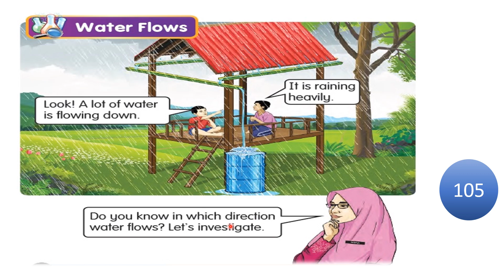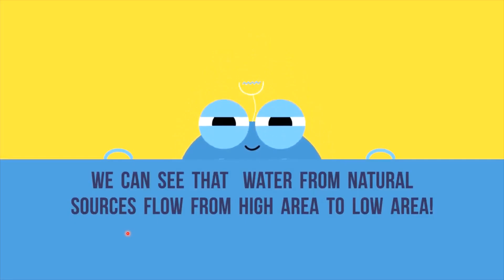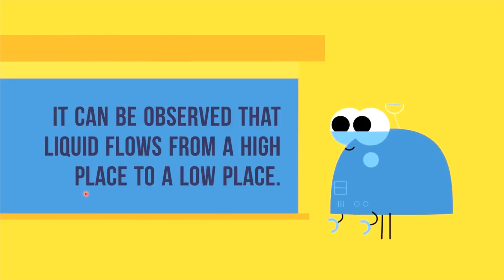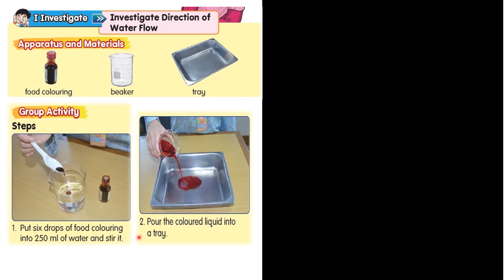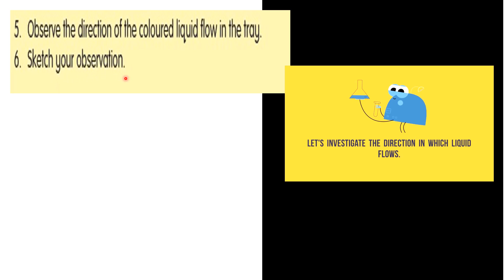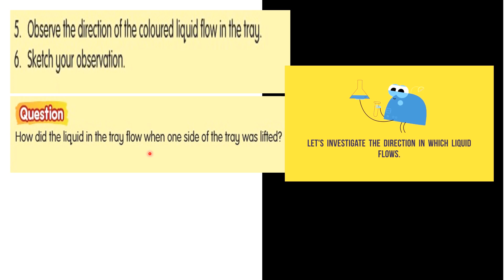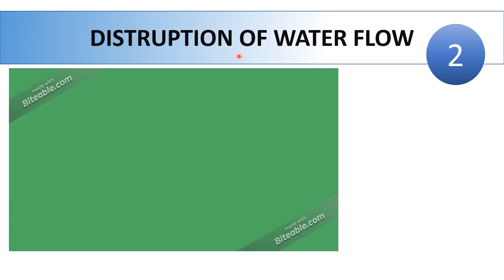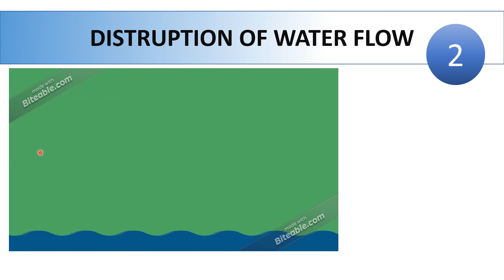SCIENCE YEAR 2 - EARTH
WATER FLOWS